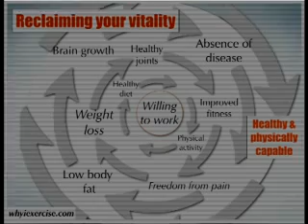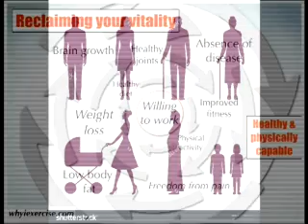Depression(athinulla karangal)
A talk by Dr. kaviyoor Mathusudan.G